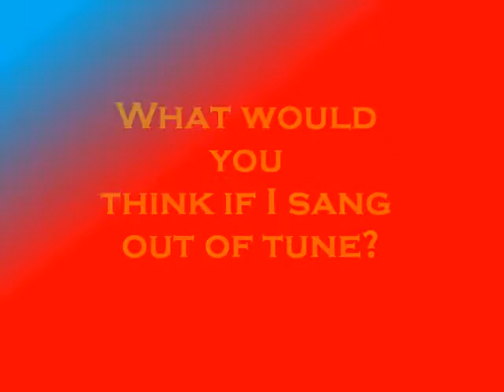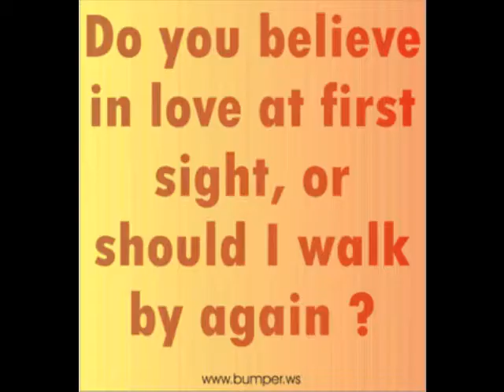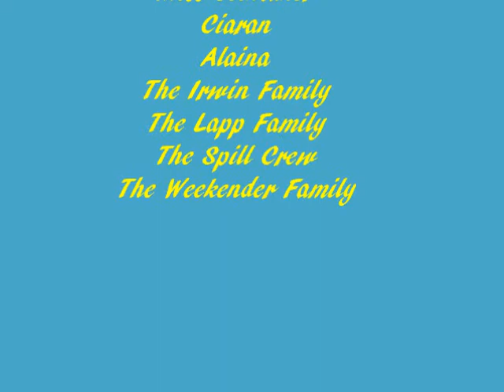With a Little Help from my Friends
I had some dark days over the last few weeks, but I get by with a little help from my friends. Music by The Beatles